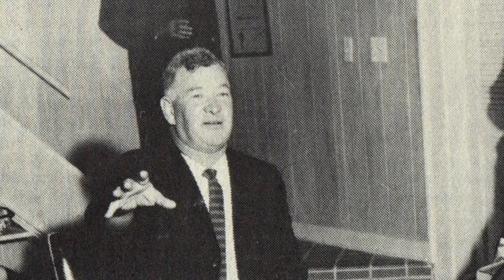Duffy Daugherty on Dirk Kryt HD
Michigan State hosted Ohio State for a memorable game in 1972 in which an unknown kicker became the hero. Spartan coach Duffy Daugherty tells the story about Dirk Kryt.